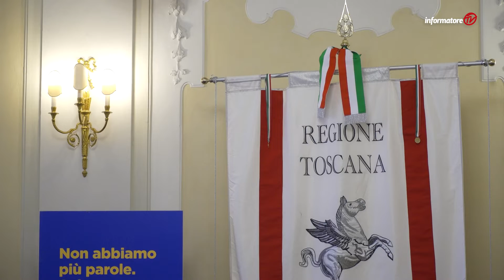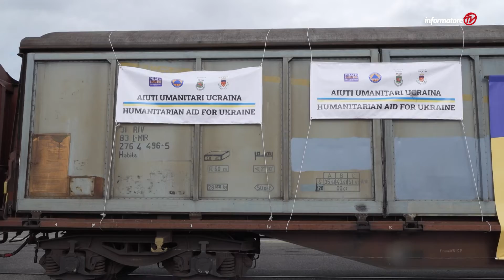Accoglienza Coop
Prosegue l'impegno delle Cooperative toscane a sostegno della popolazione ucraina. Dopo la campagna nazionale terminata il 4 aprile, la firma di un protocollo di intesa tra le Coop Toscane, Regione Toscana e Anci, a favore della popolazione ucraina in Toscana (Servizio Informatore TV, 16-17 aprile 2022)